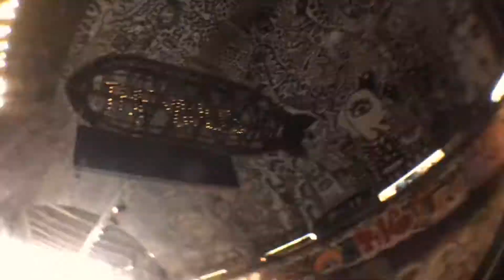Roller Toaster Trip. Episode .03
- Букингемский дворец и смена караула
- Биг Бен и набережная
- Тауер и лайфхак, как возить багаж в Рейнэир
- Рейтинг метро: 1) Лондон 2) Берлин 3) НЙ 4) Вашингтон
- Два брата акробата
- Вечерний Парламент, Вестминстер и набережная
- Гари Поттер в метро
- Музей Шерлока Холмса
- Лиденхол маркет